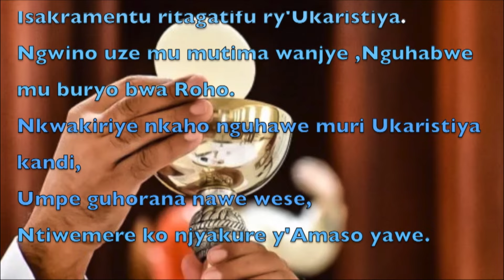NYAGASANI YEZU NIZERA KO URI MU ISAKARAMENTU RITAGATIFU RY'UKARISTIYA.